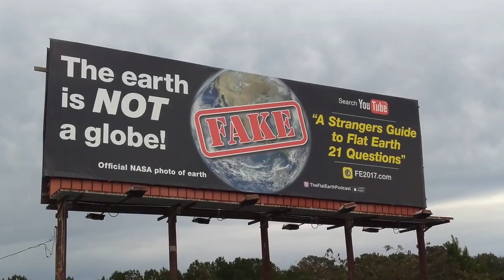Flat Earth Billboard is Up in Raleigh, NC for FEIC17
FLAT EARTH INTERNATIONAL CONFERENCE 2017